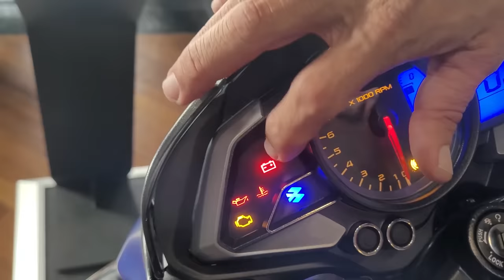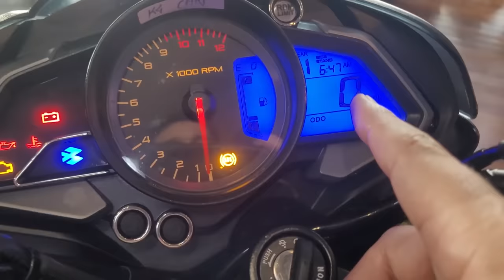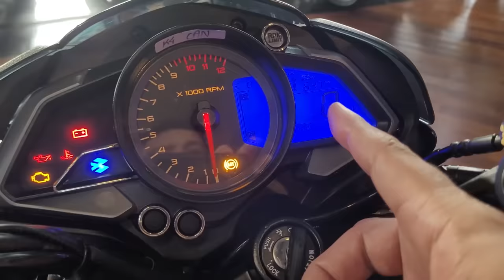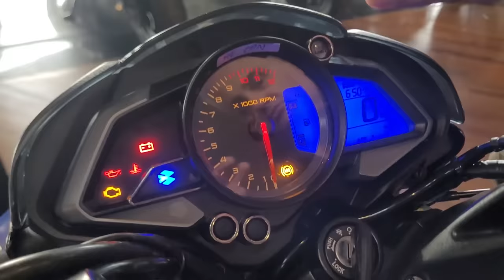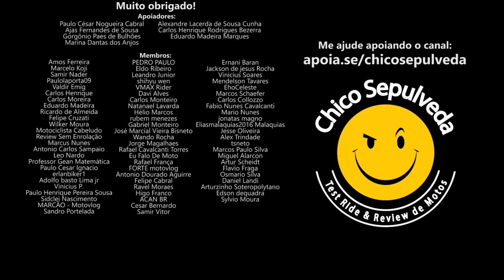Bajaj Dominar 200 em detalhes